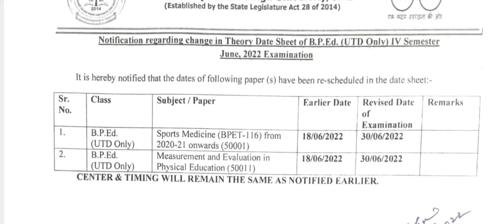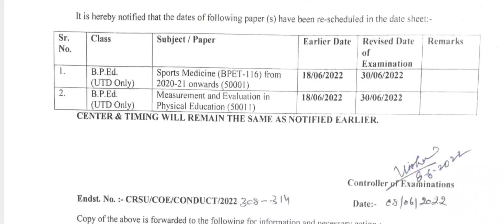CRSU DATE SHEET CHANGE | CRSU Latest update date sheet में बदलाव